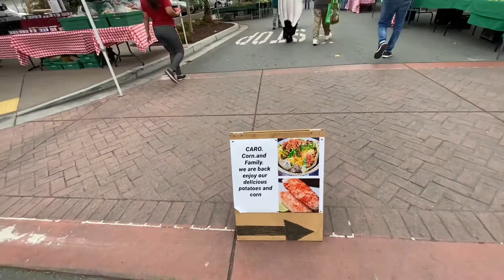January 11, 2021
Farmers market in Fremont CA